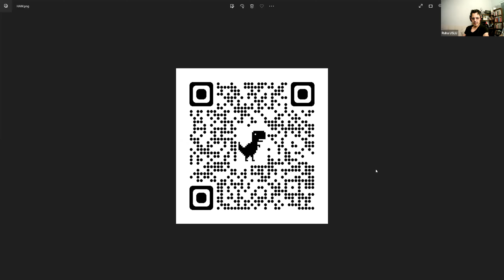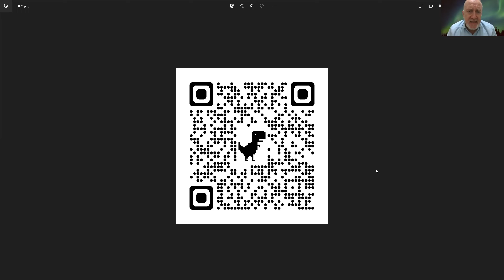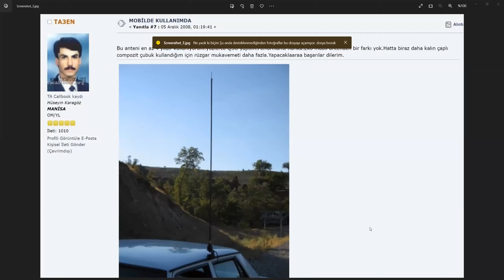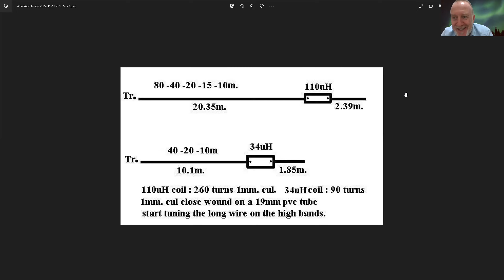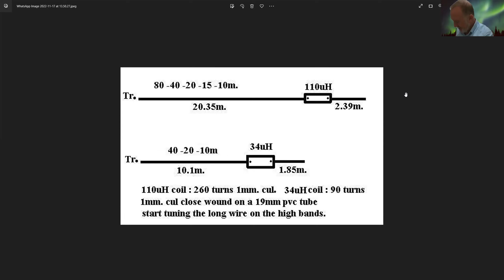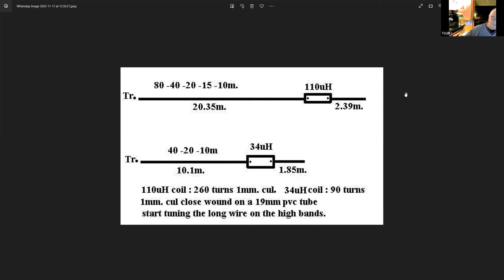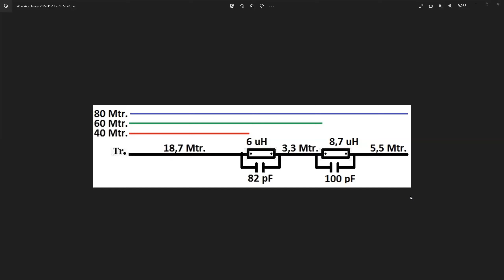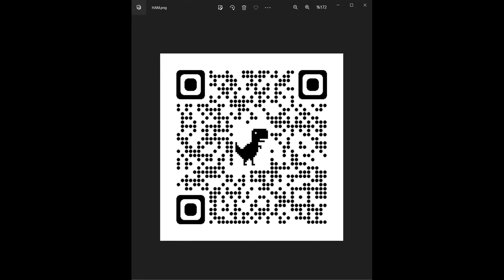Amatorce Sohbetler - 23 Kasim 2022 - ACİL DURUM HABERLEŞME SİSTEMLERİ, AREDN VE DİĞER SİSTEMLER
Bu hafta  önceliği  dün akşam yaşanan Düzce Depremine veriyoruz. Programda acil durum haberleşme sistemlerini konuşuyor olacağız.

00:26:29 TA4L-Hakan: Bence misinaya güvenmeyiniz uzun vadede güneşden gevriyor. Antalya da öyle...
00:45:54 Ruha USLU: Amatör telsizcilikle ilgili Volkan Beyin yolladığı belgeleri tek dosyada birleştirdim, QR kodunu okutarak yolda gösterebilirsiniz veya indirebilirsiniz.
00:45:55 TA2UCM - Coşkun Muti: all band allmode olan hangi cihaz volkan bey
00:47:13 TA2UCM - Coşkun Muti: Aynen emin hocam
00:49:27 TA2BOW-NEZİH: Kömür
00:49:30 TA2BOW-NEZİH: Et
00:53:19 TA2BOW-NEZİH: Burak bey volkan_focusturk
00:53:29 TA2BOW-NEZİH: Buraya mail atıp kayıt olun
00:53:40 TA2BOW-NEZİH: Mail listesine
00:55:16 Hasan  (TA2E): 0-52 mhz,
00:55:34 TA2UCM - Coşkun Muti: smd dizili kart gelir sanırım
01:00:53 Ruha USLU: Ekledim son belgeyi de
01:08:57 TA2UCM - Coşkun Muti: hf cihaz alternatiflerini de görebilirsek hızlıca karar verilir sanırım volkan bey
01:09:25 Mithat erkaba: benim istediğim konuları işleyeceğiniz için çok teşekkür ederim  TA3P
01:10:48 Mithat erkabadayı: ayrıca geçmişte işlediğiniz anten videolara ulaşmak istiyorum
01:29:09 ismail Erdogan - DL2IE
01:29:22 ismail Erdogan - DL2IE: kemal abi dedigim bu Hazir satiyor adamlar
01:29:36 TA2UCM - Coşkun Muti: ben metrodan PE merdane almıştım Şeker hamuru merdanesi diye geçiyor
01:29:49 TA2UCM - Coşkun Muti: Tornacıda işlenebilir
01:30:47 ismail Erdogan - DL2IE: evet bundan herkeze yetecek Kadar yapilir tornada
01:32:03 Hasan  (TA2E): zaytung: suidi Arabistan Arjantini yenince çok tepindiği için zelzele oldu .diyorlar
01:33:44 Hasan  (TA2E): anten anten derken bunu kastediyordum Volkan bey
01:34:50 Hasan  (TA2E): 7050 bant başı
01:35:25 TA2AAC - Ahmet Cihan: Hasan abi 7000 bant başı.
01:35:46 Hasan  (TA2E): biliyorum. ses için dedim
01:36:28 TA2AAC - Ahmet Cihan: Abi, ses için de 7000 ayrılmış durumda bildiğim kadarı ile.
01:37:02 TA2AAC - Ahmet Cihan: Çünkü yönetmelikte 7.000Mhz diyor, bant başı demiyor diye hatırlıyorum.
01:38:10 TA2GK / GÖZEN Kemal: SDR alıcılarım var.
01:38:48 TA2GK / GÖZEN Kemal: Benim TX cihazım yok.
01:39:47 Hasan  (TA2E): portable hf yok
01:44:37 Hasan  (TA2E): 10 watt acilde çok iş yapar
01:46:44 Hasan  (TA2E): TA3EN Hüseyin bet çok başarılı araç anteni yapıyordu
01:46:58 Hasan  (TA2E): HF
01:49:22 Burak SURUCU (TA1BRK)
01:49:59 Batuhan
01:50:08 Batuhan: cidden çok ciddi
01:56:09 AHMET TUNA- TA4ATX: Bir toplantı nedeniyle geciktim, kusura bakmayın.
01:57:01 Adem: CQ DL KAPAK
01:58:29 TA0ACL zeynel meric: Benim ada da adım çıktı AJAN diye :)
01:58:35 Hasan  (TA2E): gençler söz istiyor
02:06:53 Seyit GÜVENÇ: Herkesse iyi akşamlar
02:07:50 Hasan  (TA2E): hoş geldin Seyit bey
02:08:17 Seyit GÜVENÇ: Hoş bulduk Hasan bey, Geçmiş olsun
02:12:24 TA2UCM - Coşkun Muti: IRAP projesi kapsamında valilikte düzenli toplantılar yapılıyor. Orada her kurumdan temsilciler var, Emniyet ve BTK da var haliyle. Burada TRAC temsilcisi de katılıp bu konuyu gündeme getirse iyi olur herhalde,
02:13:04 Batuhan
02:19:10 Hasan  (TA2E): çakmaktan enerji almayınız. Benim gibi aküden 6m2  kablo çekiniz
02:19:41 Hasan  (TA2E): bir ara resmini atarım
02:19:45 TA4L-Hakan: Çok doğru...!
02:20:02 Hasan  (TA2E): çakmaktaki kablo zayıftır.
02:22:43 Hasan  (TA2E): arabası olan el telsizi ile biryerlere girecem diye uğraşmasın
02:24:31 TA2UCM - Coşkun Muti: Il risk azaltma projesi
02:24:46 Bora Kilerci TA1BFE
02:25:14 TA2UCM - Coşkun Muti: TRAC temsilcisi var ama ben görmemiştim
02:25:16 Samet Yaman - TB2SAM: Herkese iyi akşam diliyorum, sohbetinize gerçekten doyum olmuyor. Herkesle tanıştığıma memnun oldum.
02:25:22 TA2UCM - Coşkun Muti: tanımıyorum daha doğrusu
02:25:30 Hasan  (TA2E): ok Samet
02:27:55 Bora Kilerci TA1BFE: çıkmam gerekiyor, iyi akşamlar diliyorum herkese. 73
02:27:59 TA4L-Hakan: Herkese 73. QRT olmalıyım...
02:28:44 TA3BE  Cihan EMRE: iyi akşamlar kolay gelsin geç olduğundan ayrılıyorum.
02:32:58 Batuhan: atış serbest mi ?
02:34:55 Hasan  (TA2E): bir ara gördüm İtalyanları galiba
02:34:57 Abdullah Er: Ben italyan grubun facebook'taki linkini alabilir miyiz hocam?
02:35:03 Hasan  (TA2E): ,paylaşın
02:38:03 Hasan  (TA2E): burası 17 derece şu an
02:39:23 TA2UCM - Coşkun Muti: ben akşamları işten eve 3 saatte  geliyorum nerdeyse bugünlerde İstanbul fındıklıdan maltepeye  :-)
02:39:33 Onur Kaya KANATOĞLU: iyi akşamlar görüşmek üzere